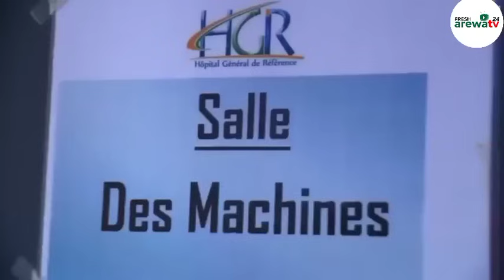GENERAL TCHIANI YA SAKE JEFA TARAYYAR TURAI CIKIN WANI HALI BAYAN JANYE DOKAR HANA KWARARA TURAI